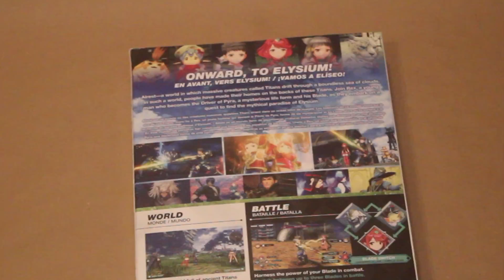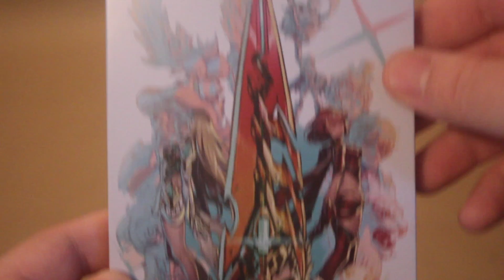Unboxing Time! with Dragon Dude Collecting: Xenoblade Chronicles 2 Special Edition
Let's take a look at what's inside this box.